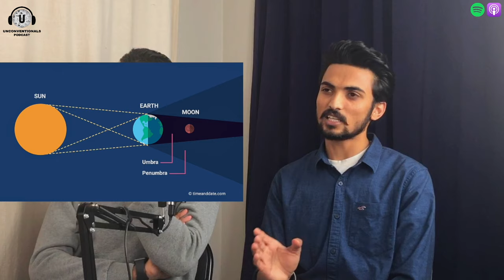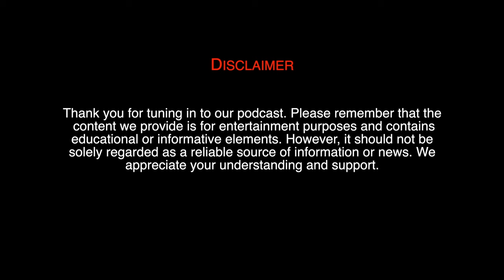Unpacking Tribal Mysteries || Ep #10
In this episode of Unconventionals Podcast, we delve into the fascinating world of tribes, exploring uncharted territories of human civilization. In this unconventional journey, we unravel the enigmatic North Sentinelese tribe and uncontacted tribes hidden in the heart of the Amazon jungle. We discuss the intricate tapestry of cannibalistic tribes and their unique customs. We also uncover the history of European settlers and their tumultuous encounters with American tribes, shedding light on the conflicts that shape our world. Furthermore, we explore the haunting discoveries of mass graves linked to North American indigenous tribes, providing a thought-provoking perspective on the enduring legacies of these diverse and complex societies. This episode offers a riveting exploration of humanity's diverse tapestry.

00:00 - Tribe Formation
4:00 - Sentinelese Tribe
12:30 - Illness/Foreign Interruptions
18:45 - Christopher Columbus/Colonialism
23:41 - Cannibal Tribes, Weird Beliefs
28:20 - Tribal Anthropology
30:53 - European Settlers
32:13 - LiDAR Technology
33:45 - Lifestyle/Intruders
36:24 - Indigenous Abuse
43:16 - Hostilities